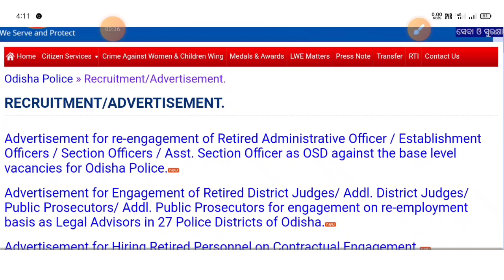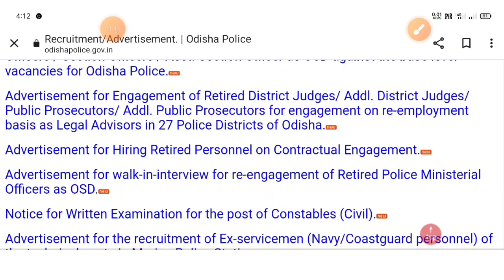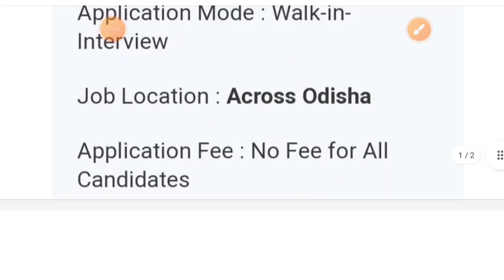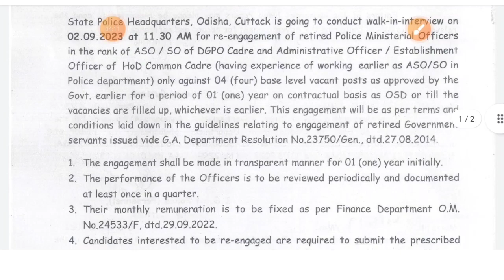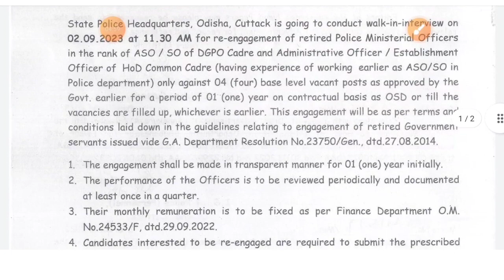Odisha Police New Recruitment 2023 || Odisha Police Re-engagement OSD Post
।। ଧନ୍ୟବାଦ୍।।

YOUR QUERY 🙏✅

Odisha Police Re-engagement OSD Post

Odisha Police Recruitment vacancy details

Odisha Police Vacancy Details

Odisha Police selection process

odisha Police aso recruitment 2023

odisha Police so recruitment 2023

odisha Police retired officer Re-engagement

ODISHA.,. 🏠🏠🏠